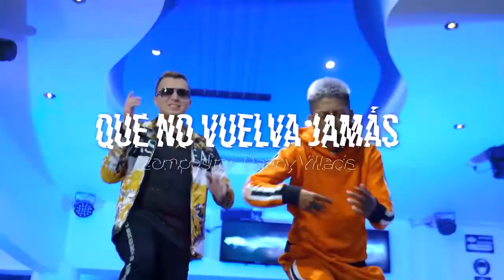QUE NO VUELVA JAMAS_ DANNY VILLACIS FT BRYAN SEBASTIÁN. VIDEOCLIP OFICIAL.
Andrés Conda oficial